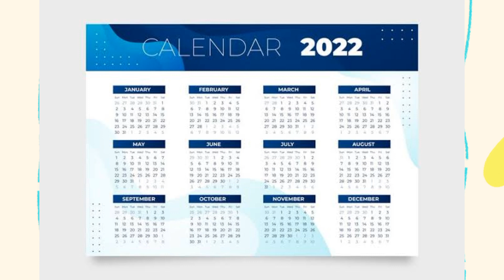IMAH MALANG DARI PEMALANG